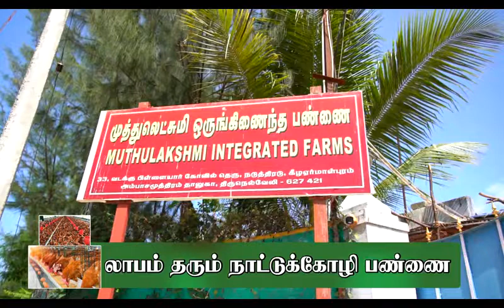லாபம் தரும் நாட்டுக்கோழி பண்ணை | Mayilosai | Tamil | chicken farming | business ideas